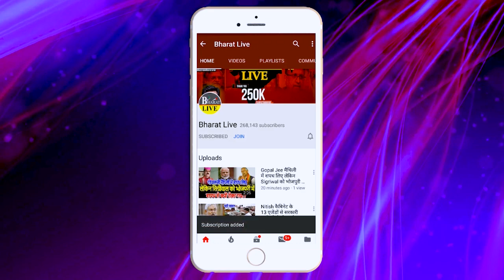Exclusive : 2014 वाला स्क्रिप्ट फिर तैयार दिल्ली में RCP ने सब कर दिया!